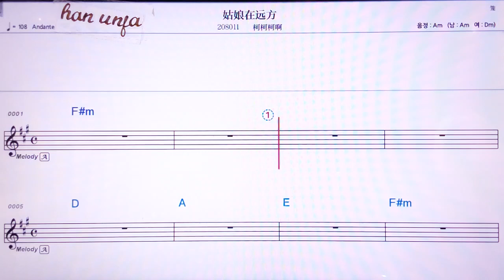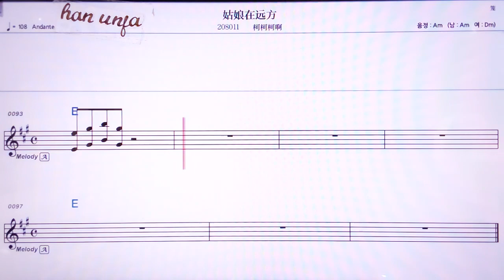💖꾸낭짜이위앤팡/커커커아 👍MR,노래방, 악보, 코드,Karaoke With Sheet Music